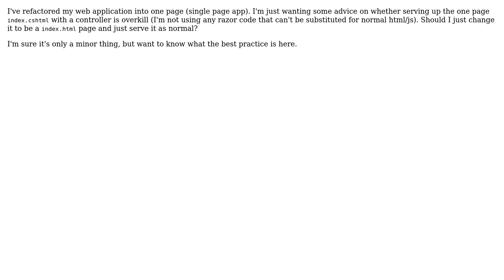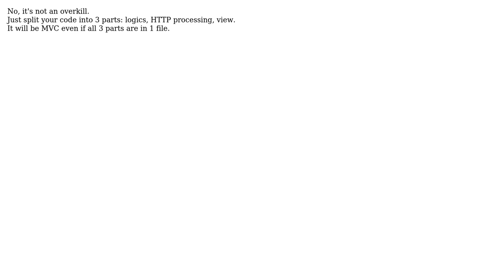Is MVC Controller overkill for one page (2 Solutions!!)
Is MVC Controller overkill for one page

With thanks & praise to God, and with thanks to the many people who have made this project possible! | Content (except music & images) licensed under CC BY-SA | Music | Images & others | With thanks to user mnnsx user Matt user Dmitry and the Stack Exchange Network Trademarks are property of their respective owners. You are responsible for your own actions.